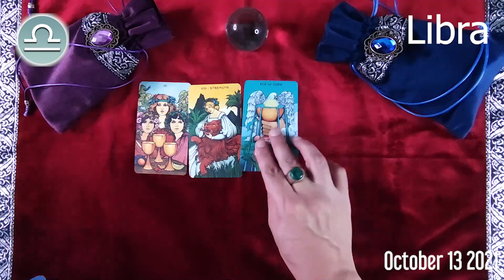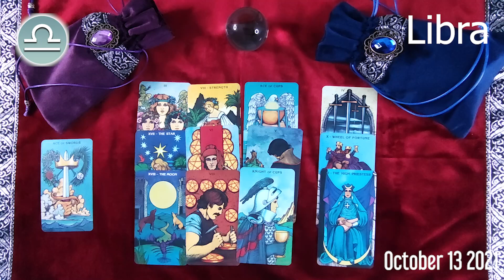LIBRA 🔮 ❤️ DAILY HOROSCOPE TODAY - October 13, 2021 ♎️ 🌞 LIBRA LOVE HOROSCOPE ✅ 💫 ⭐️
Libra Horoscope October 13, 2021
Libra today horoscope
Libra Today Horoscope October 13, 2021
Daily horoscope Libra 13 October 2021
Horoscope Libra October 13, 2021